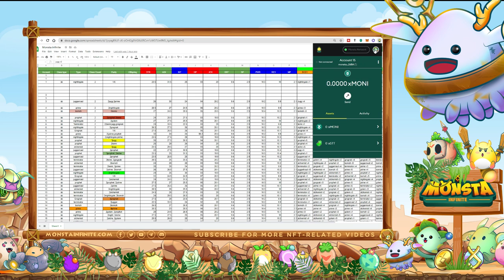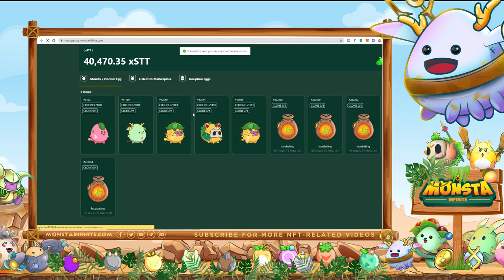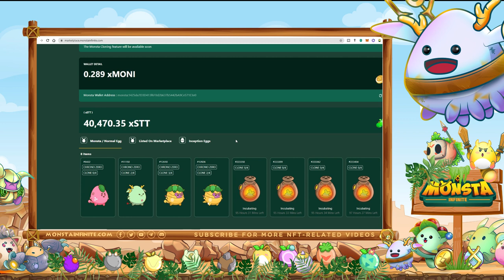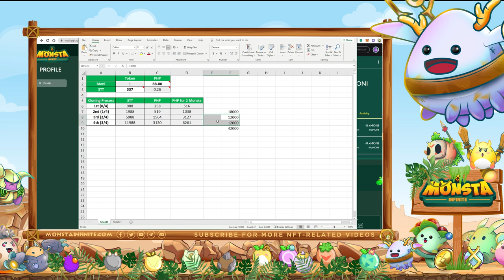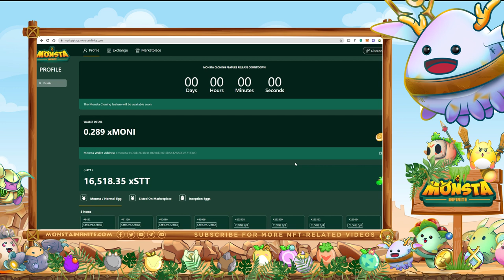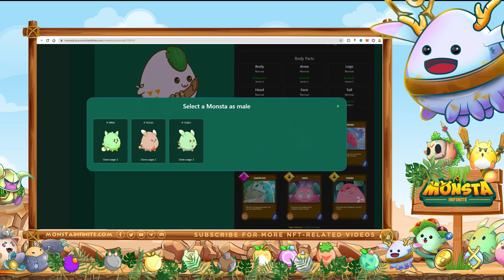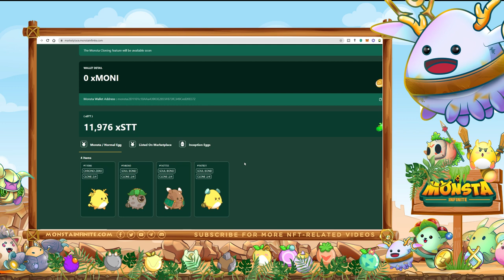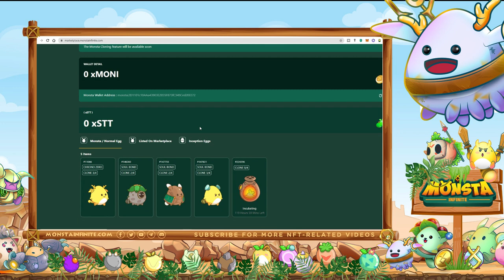How to Transfer Monsta | How to Transfer STT | Monsta Cloning Info